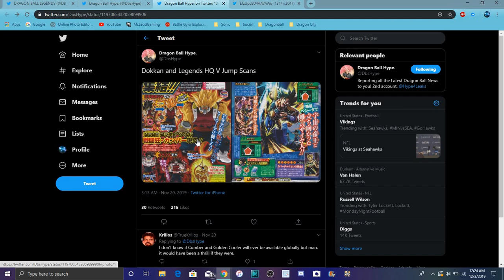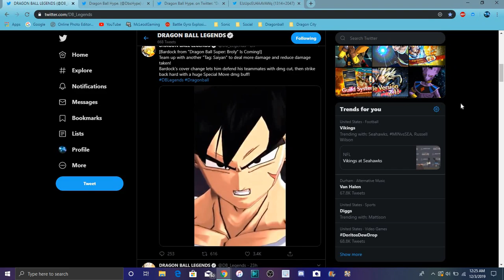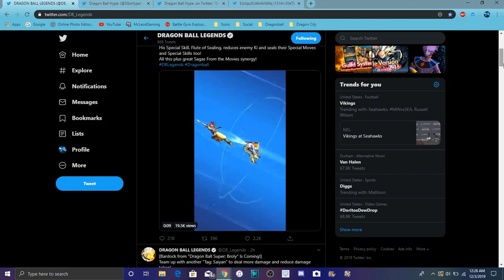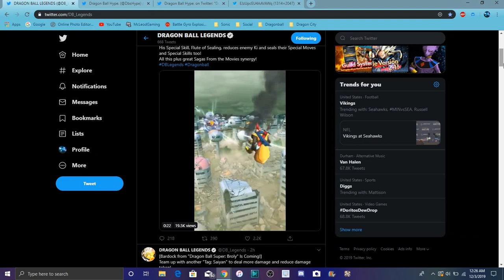NEW DBS BARDOCK & TAPION ARE COMING TO LEGENDS All Info DB Legends